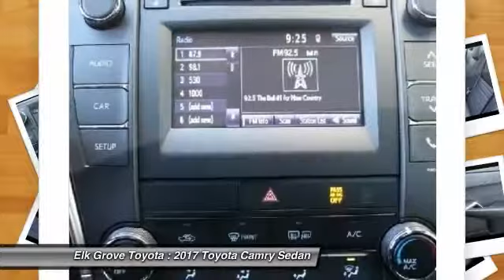2017 Toyota Camry Elk Grove Toyota 114971